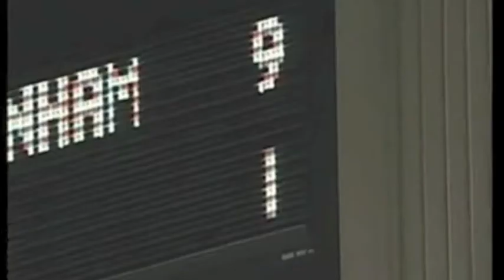Tottenham's Champions League Hopes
We're still alive